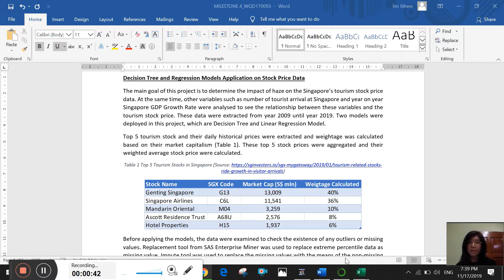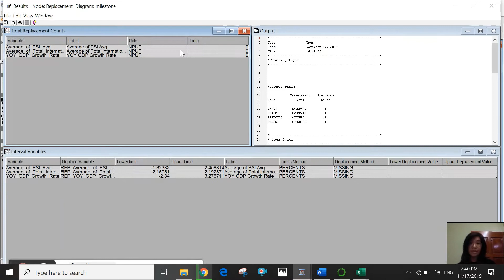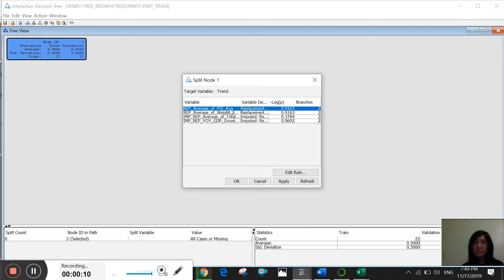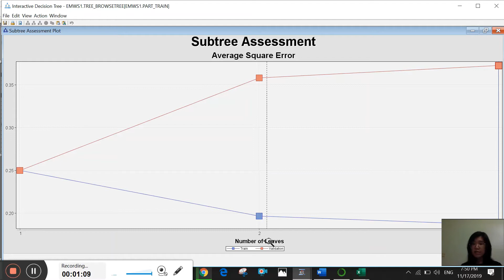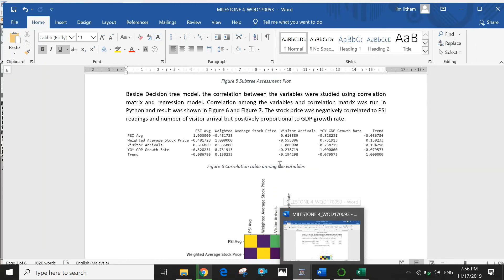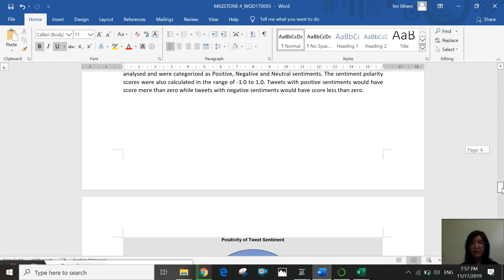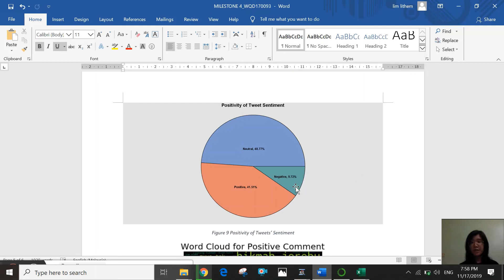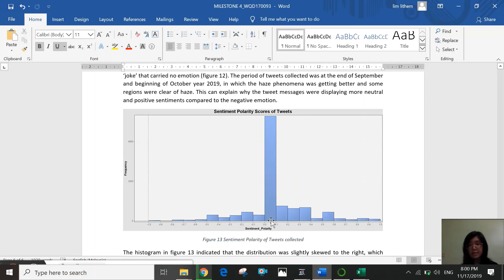Decision Tree and Linear Regression Model using SAS Enterprise Miner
Run the decision tree model to determine the stock price trend and linear regression model to check on the correlation among the variables.